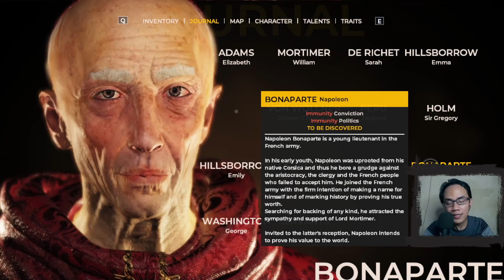Siapa Pelakunya? | The Council [Indonesia] | Part 7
Halo semua, kita akan melanjutkan gameplay "The Council" dimana kita sebagai Louis De Rechet melanjutkan investigasi kasus pembunuhan Elizabeth Adams...